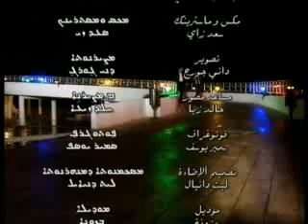اريد ان اراها - ساندي الريكاني